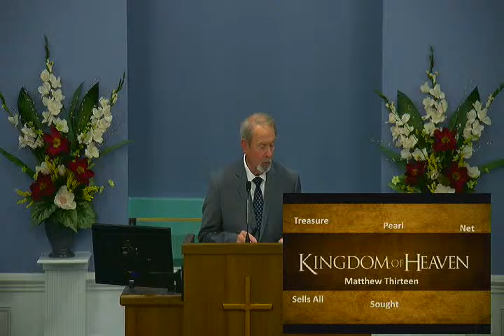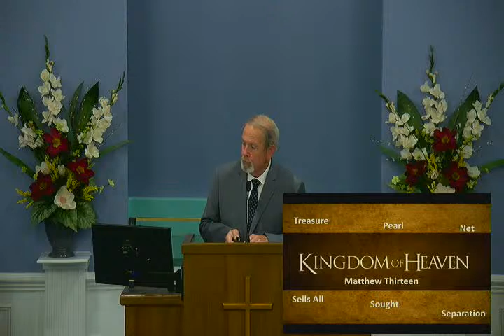Sunday Evening 5/31/20